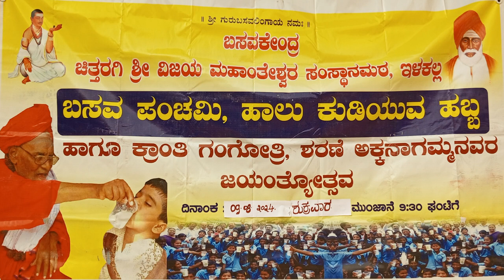ಬಸವ ಪಂಚಮಿ. ಹಾಲು ಕುಡಿಯುವ ಹಬ್ಬ. ಎಲ್ಲರಿಗೂ ಒಳ್ಳೆಯದಾಗಲಿ.ಶಂಕರ.ಪಂಚುನಾಥ.ಸಮಾಳದ.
Shankar.panchunath.samalad.